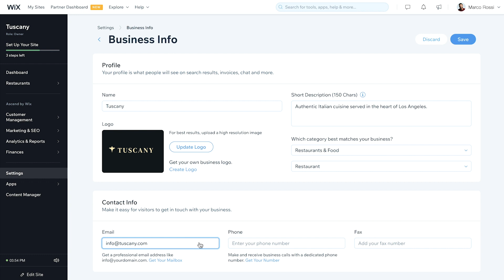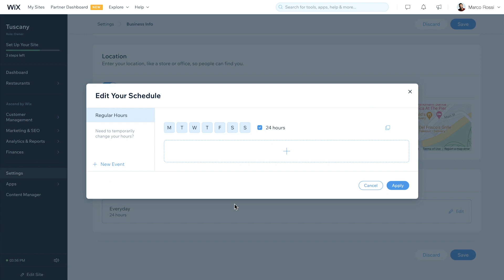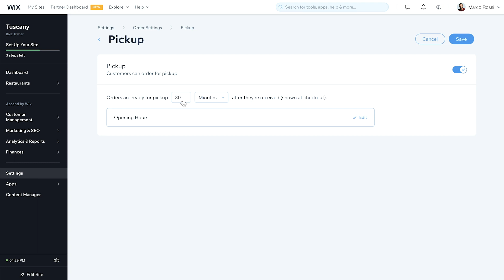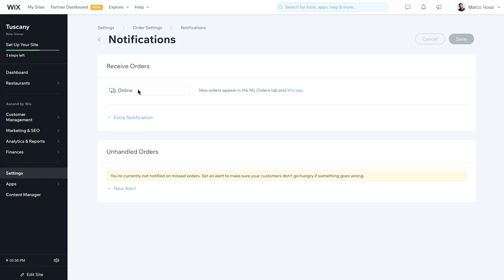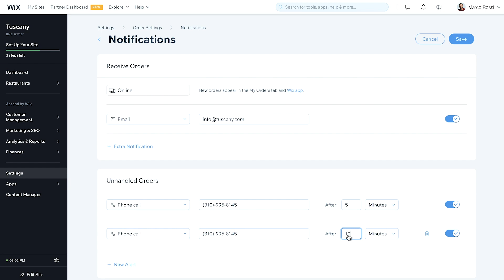How to Set Up Online Ordering for Your Restaurant Website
Do you want to allow your customers to make orders directly from your website? How about setting up options for pickup and delivery? In this video, you’ll learn how to set up Online Ordering for your restaurant so you can better serve your customers and start selling more dishes.

00:00 -  Intro
00:22 - Provide Business Info
01:18 - Connect Payment
01:53 - Setup Online Ordering